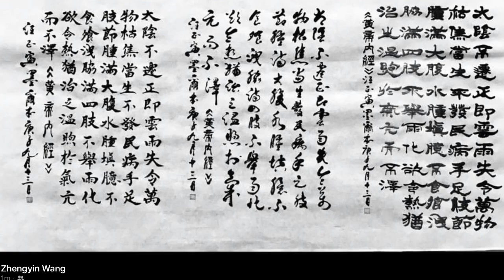My Movie 333 ZHENGYIN WANG MELBOURNE CALLIGRAPHY AND PAINTING 汪正寅 墨爾本 書畫